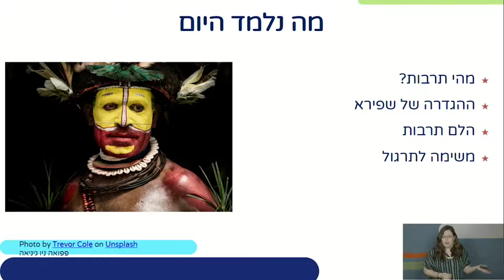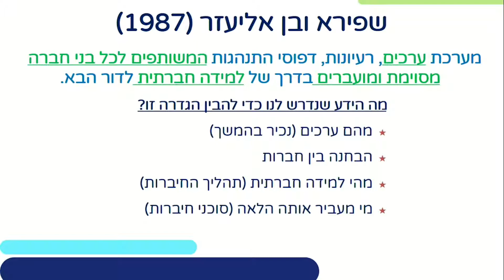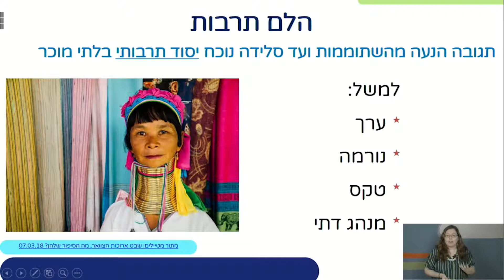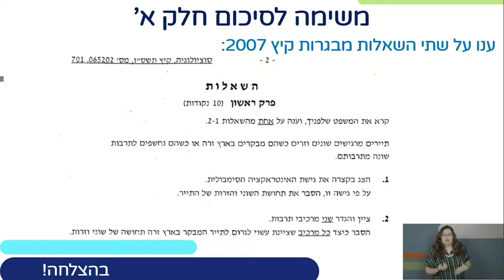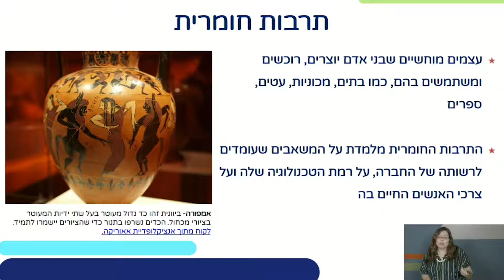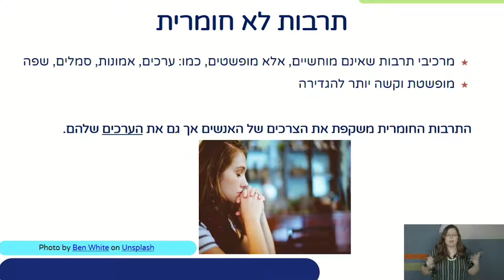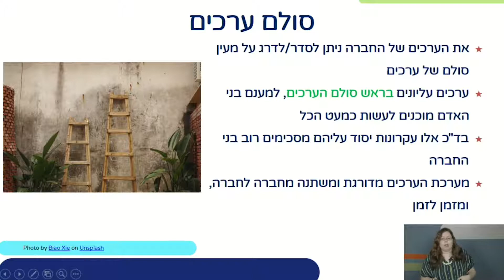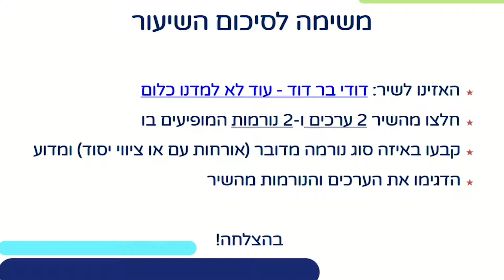מושגי יסוד בתרבות - חלק א | סוציולוגיה לכיתות י,יא,יב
שם המורה: מור כרמל
למידע נוסף במרחב הפדגוגי: